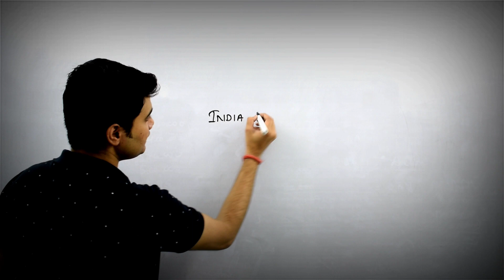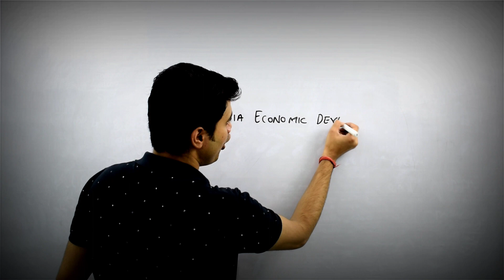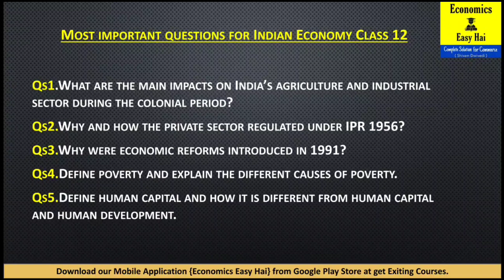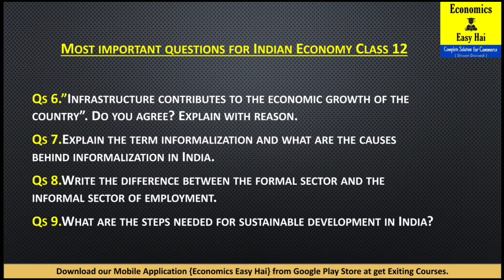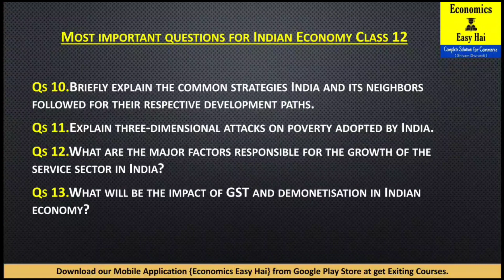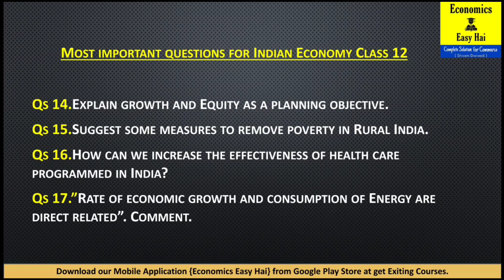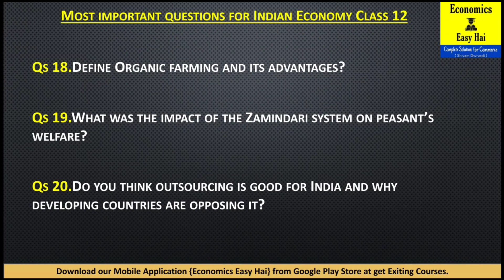Top 20 Most Expected Questions of INDIAN ECONOMIC DEVELOPMENT | Class -12th Board | 2021-22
Hey! Checkout this amazing course *MISSION 2021 Series (Macro and Indian Economics)*.

Hey! Checkout this amazing course *2021-22 Session Complete Accountancy for Class 12th (Book1,2&3)*.

Economics Easy Hai is an online platform for managing data associated with its tutoring classes in the most efficient and transparent manner.